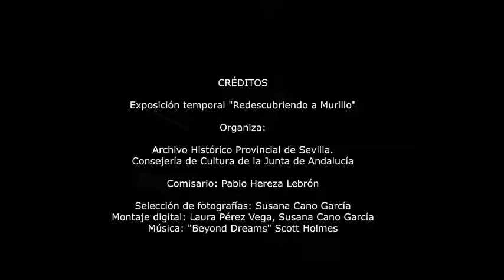Exposición "Redescubriendo a Murillo" en Archivo Histórico Provincial de Sevilla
Esta muestra estuvo expuesta del 15 de marzo al 18 de mayo de 2018 en la sede del Archivo. Formada a partir de una veintena de documentos de Murillo conservados en el Archivo Histórico Provincial de Sevilla y basada en los últimos conocimientos biográficos obtenidos sobre el artista, permite al visitante acercarse a la figura histórica a través de diversas facetas contextualizadas en el complejo siglo XVII sevillano.
Las seis secciones presentadas sobre Murillo (La empresa familiar barroca; Protección y cuidado familiar;Gestión del patrimonio familiar; Itinerancia doméstica; El aprendizaje del arte de la pintura; Sevilla, Teatro de las Religiones), acordes a las noticias suministradas por los protocolos notariales sevillanos, aparecen encabezadas bajo una frase común y característica de estos documentos, que explicitan una determinada faceta del pintor, acompañadas de recursos museográficos que atienden la manera en que la historiografía artística ha ido configurando su biografía, no siempre cercana a la realidad histórica.